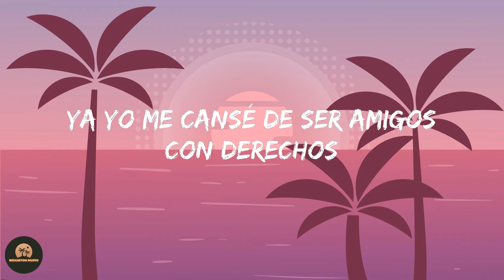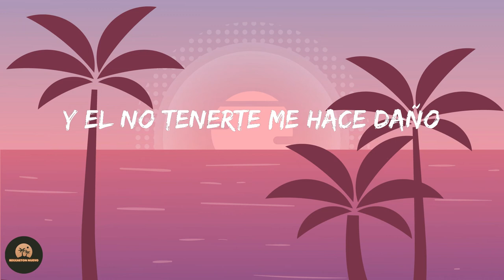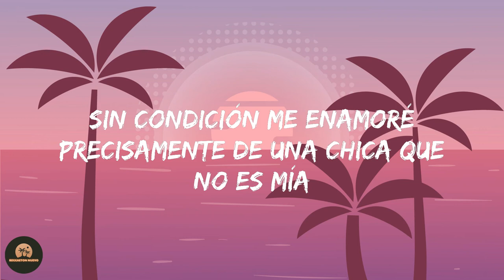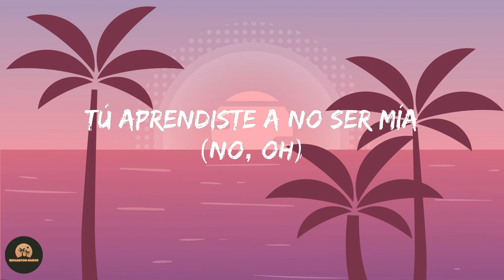Sebastian Yatra - Pareja Del Año (Letra/Lyrics)